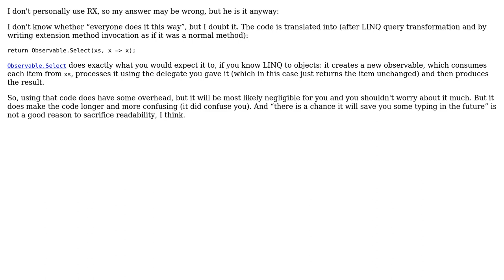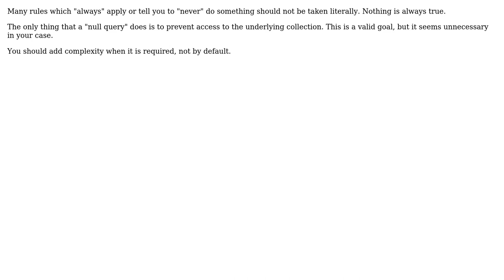Using `from select`-syntax to pass through elements from a collection unmodified (2 Solutions!!)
Using `from select`-syntax to pass through elements from a collection unmodified

With thanks & praise to God, and with thanks to the many people who have made this project possible! | Content (except music & images) licensed under CC BY-SA | Music | Images & others | With thanks to user usr user svick user Daniel A.A. Pelsmaeker and the Stack Exchange Network Trademarks are property of their respective owners. You are responsible for your own actions.